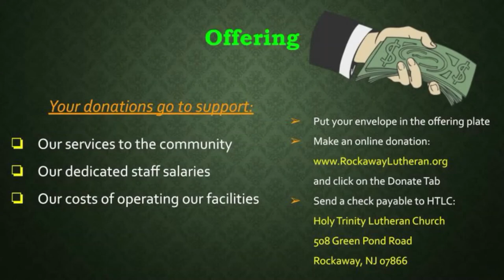HTLC Full Service - 07/16/2023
Are You Good Soil?